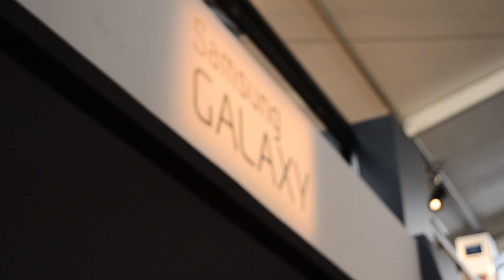DAVID TLALE NYFW 2013 Recap!!